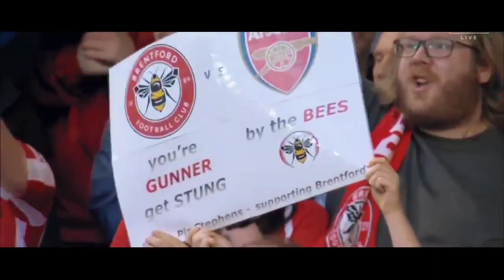Peter Drury ~ The Godfather Of Football ~ Best Commentaries 2021